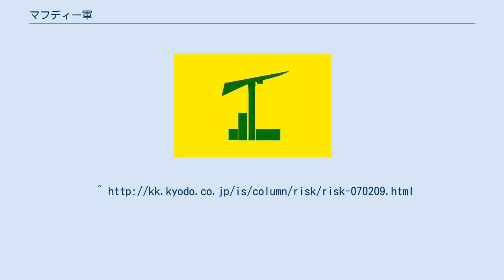マフディー軍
マフディー軍（まふでぃーぐん、アラビア語: جيش المهدي‎）は、イラクに駐留している外国軍の排除を主な目的とした、イラクの武装勢力の一つである。
かつては、イラクで最大規模の民兵組織であった。
 シーア派に属し、同派の精神的指導者ムクタダー・アッ＝サドルに従っている。
多数の構成員を抱えるが、実態は組織体というよりは社会運動に近い。
シーア派の多いナジャフ市とバグダード南部のサドル・シティ地区を拠点とする。
「マフディー」とは、アラビア語で「導かれた者」すなわち「救世主」のこと。
　 マフディー軍は、イラク戦争初期の2003年6月に創設され、当初はシーア派地区の秩序維持に当たり、シャリーアに基づき各地の統治を目指していた。
2004年、南部とバグダードにおいて占領軍に対して蜂起したが鎮圧された。
2005年、バスラにおいてバドル軍兵士と交戦。
2006年初め、サドルは、全イスラーム諸国にマフディー軍への援助を要請した。
 マフディー軍は、スンナ派、対立民兵組織、ジャーナリスト、イギリス兵の誘拐･暗殺で非難されており、自爆テロ戦術も使用する。
 多くの報道によれば、マフディー軍の構成員は（イラク・イスラーム最高評議会派などと同様に）、イラク警察と軍に浸透を図っている。
 また、ヌーリー・マーリキー政権下では保健省を実質的に支配し、多数のマフディー軍構成員が職員として雇用された。
このため、2007年2月8日には、サドル師派幹部であるハキーム・アッ＝ザーミリー保健次官が米・イ軍合同部隊に拘束される事態に至っている。
その後、ザーミリーは殺人と誘拐、民兵に救急車を利用することを許可したとして起訴されたが、証拠不十分で起訴は取り下げられた。
 発足当時は5000人前後と言われていたマフディー軍だが、2004年に発生した一連の米軍との交戦で、その多くが殺害され、壊滅状態になったと一時は報道されていた。
 だがその後、政権参加、スンニ派武装勢力の対シーア派無差別テロ等を追い風としてマフディー軍は飛躍的な組織の拡大を遂げ、2006年現在の総員は約4万から6万人に拡大している。
 2006年2月に発生したシーア派の重要な聖地、アスカリ廟爆破に端を発する現在の宗派抗争において、マフディー軍はシーア派側の主要な暴力装置として活動していると見られている。
 この観測は、2007年2月に開始された駐留米軍及びイラク軍・警察による大規模な武装勢力掃討作戦において、同軍がスンニ派武装勢力と並んで主要な掃討目標とされた結果、スンニ派市民に対する拉致や虐殺が激減した事からも裏打ちされている。
 しかしながら、サドル派・マフディー軍を主要な支持母体とするマーリキー政権はその掃討に極めて消極的であり、掃討作戦開始後もその姿勢に変化はなく、2007年2月17日にバグダードを訪問したライス米国務長官がスンニ派掃討に集中する作戦内容に不満を伝えた。
 また、マフディー軍もその勢力を温存するため幹部・中核メンバーの大多数（一説にはサドル師自身も）を隣国イランに一時出国させたと報道され、その影響力が殺がれることはないという観測が出ている。
3月5日になって合同軍1,150名が、マフディー軍最大の根拠地であるバグダード東部のサドルシティーに侵攻したが、武器摘発や民兵の逮捕は行われなかった。
 なお、このマフディー軍幹部の出国については、作戦終了後の帰国及びテロの再開が予測されるにも関わらずタラバーニー大統領が「治安作戦の成功に寄与する」として歓迎のコメントを出している。
 現在、マフディー軍は分派傾向にあるといわれる。
一部の分派はイランの支援のもと先鋭化し、主流派と衝突しているという。
これら通称「特別グループ」は同国から武器を提供され、配下のマフディー軍をイラン国内で訓練させているという。
指導者はハイダル・マフディー・ハドゥーム・アル＝ファワディー。
これら特別グループがスンナ派住民の殺害、多国籍軍に対する攻撃を仕掛けていると思われる。
この特別グループらは、ムクタダー・サドルですら統制が執れず、命令にも従わないという。
多国籍軍によると特別グループの支援において、主要な役割を果たしているのは、イランの革命防衛隊・アル＝ゴドス軍とレバノンのヒズボッラーであるとしている。
事実、米軍やイラク軍による活動で特別グループの拠点から、イラン製兵器が押収されている。
訓練キャンプは、イラン国内にあり、テヘラン、ゴム、アフヴァーズ、マシュハドに存在すると...